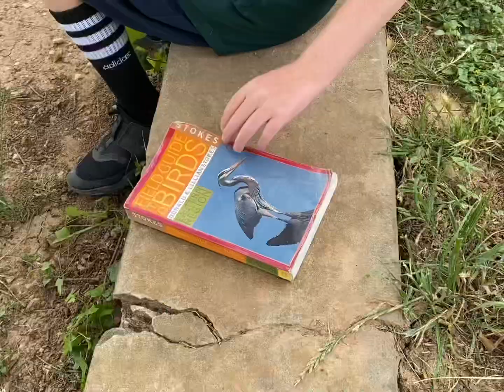3rd Grade Field Trip